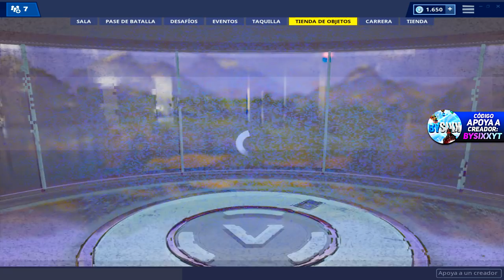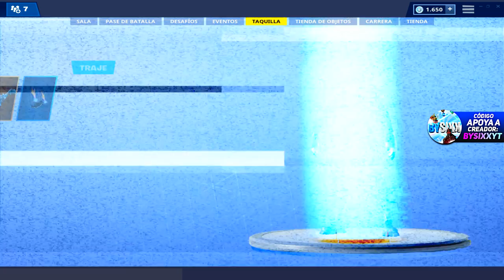LA NUEVA SKIN de la TIENDA!! (Tienda 26 de Enero) Fortnite: Battle Royale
La NUEVA TIENDA del 26 de ENERO de 2019 en Fortnite. LA NUEVA SKIN en la TIENDA Fortnite Tienda Enero Fortnite Tienda 26 Enero Skin Rara Fortnite Nueva Skin Fortnite Nueva Skin en la Tienda BySixx By Sixx

👁️Debes ver: Cómo REGALAR Skins a Tus AMIGOS! (Nuevo Sistema de Regalos) Fortnite: Battle Royale [BySixx]

►Créditos: